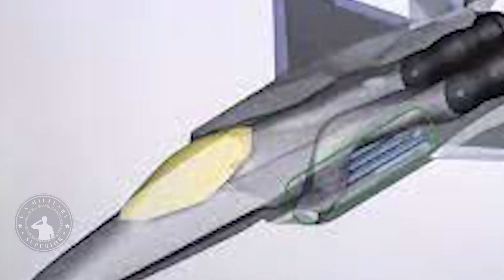Japan Teams Up With UK to Develop FX Fighter Jet Engines For Next Generation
The United Kingdom and Japan have announced plans to jointly develop a prototype fighter jet engine as they both pursue programs focused on fielding new-generation fighter jets, under the Tempest and F-X programs.
The F-X is a sixth-generation fighter jet and Japan’s first indigenously developed stealth fighter. Test flights are expected to start in 2028 and end by 2031.